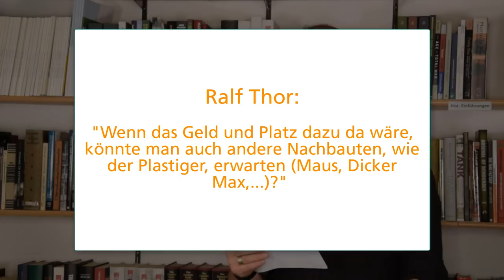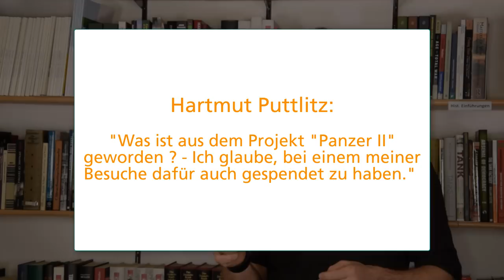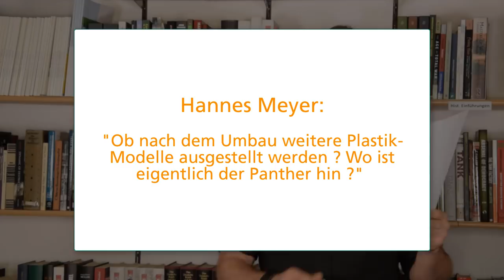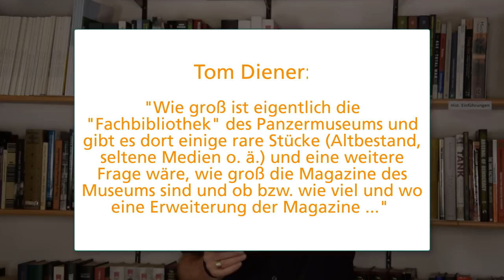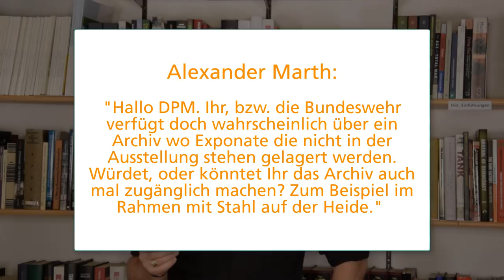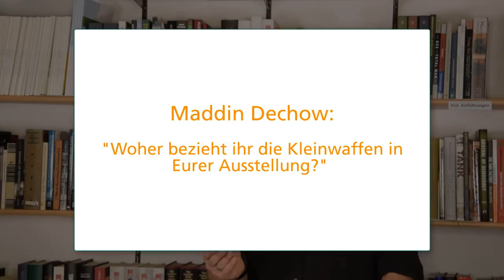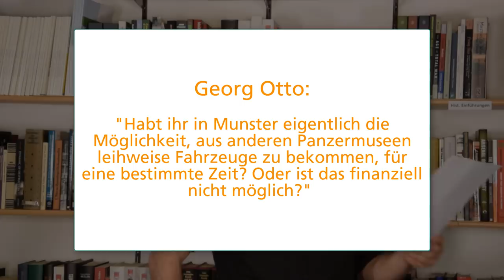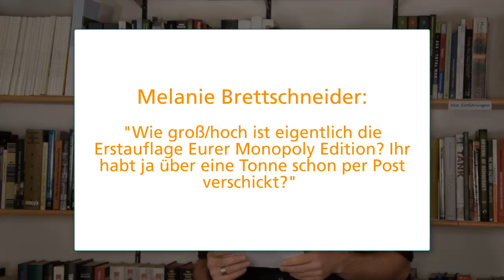"Ask a Curator" - Fragen an das Panzermuseum [SSP012]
Unsere Facebookfans haben uns Fragen gestellt; Museumsdirektor Raths beantwortet sie. Freuen Sie sich auf Plastikmäuse, Handwaffen auf dem Kassentresen und von Brücken fallende Panzer.